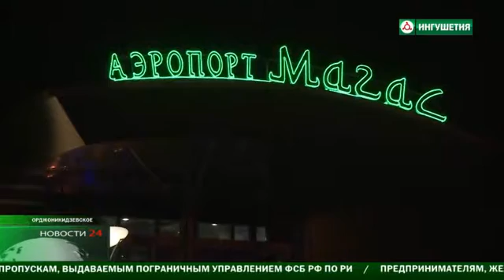В Ингушетию прибыла бизнес делегация из Китая